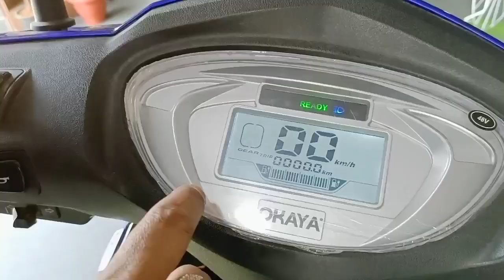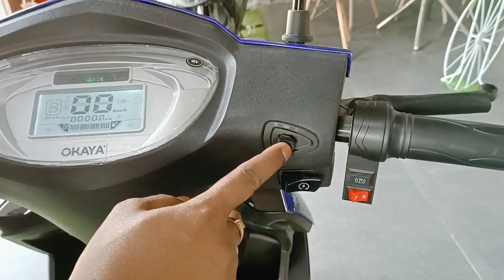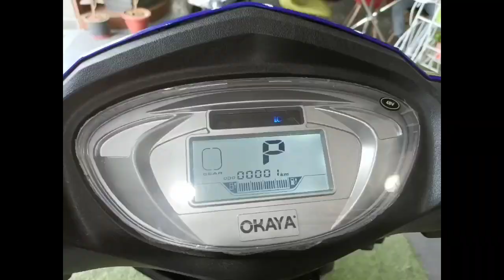Best Electric Scooter 🔥Price‼️ Performance ‼️Okaya Electric Scooter Classic150 Full Detailed Review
showroom -Evosta Mobility Pvt Ltd
Okhla phase 2
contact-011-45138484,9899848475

forpurposes such as criticism, comment, news
you own any of the content in our video and you don't
want it to appear in our channel, please notify us via
private message or email. The content will be
REMOVED within 24 hours.